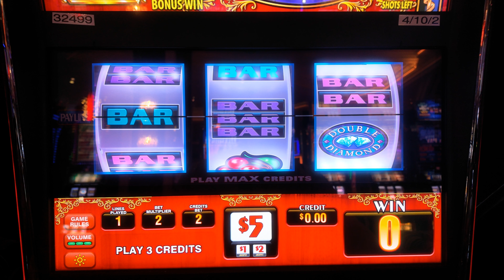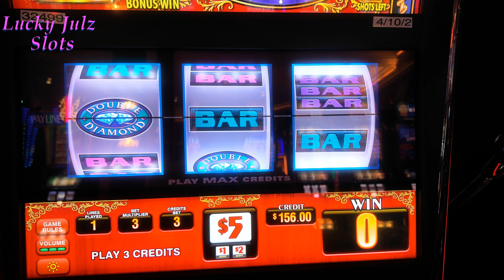20 Spins at MAX on Pinball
$300 in - $15 max bet for 20 spins.  Tried this challenge chasing the Pinball bonus.